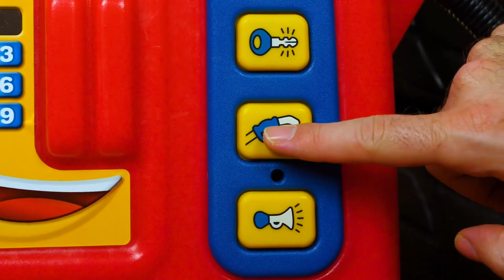Pretend to play with toy racing car for kids. Kids' games with toy excavator & toy vehicles for kids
Do you like to play kids' games with toy vehicles for kids? Come and watch a new video for kids about the toy racing car for kids, a toy excavator and a convertible. In the first part of a new car video for kids, the car drove onto the runway and the accident happened. So, now the plane needs the help of our mechanic. In the second part of a new kids' video, Scoop the excavator was trying to fly and fell into the swimming pool with balls. Scoop's mechanism is broken and he cannot transform. Let's repair Scoops mechanism together! In the last part of a toy car video for kids, we will repair a convertible with our mechanic. Repair vehicles and play with cars and trucks on Play Time kids' channel!

00:01 - Lightning McQueen and a plane at the repair shop
07:03 - Scoop the excavator needs help
11:43 - The convertible is out of fuel

and watch videos for children with toys for boys!

A world of interesting games with the best toys for boys and girls including toys that come from your favorite videos for kids: Paw Patrol, Lightning McQueen and Cars, Blaze and the Monster Machines, Leo the truck, and much more. We have videos for kids who love to play and create!